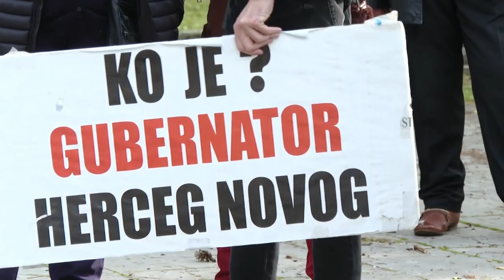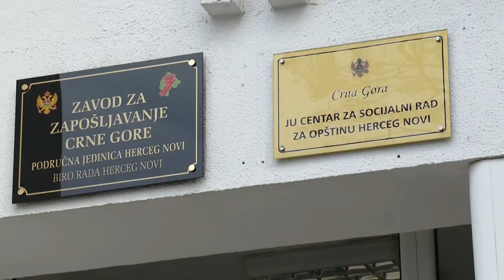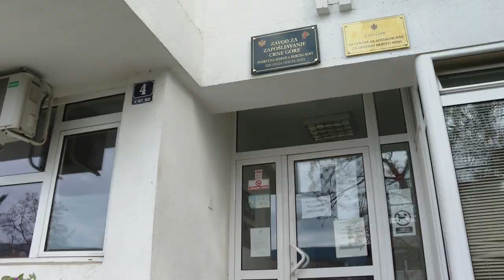RTHN - Novsko jutro 03.02.2022. Gošća: Antonija Novoselac - KSC "Diano"